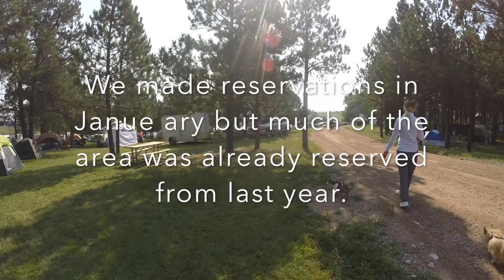Hog Heaven Campground Sturgis 2018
Some video from this summer at Sturgis Bike Rally!
Wynot Wander with Chuck and Linda and The Mutley Crew.
Full time RVers, motorcyclists and adventurers!
Wynot wander with us as we Travel and Live Full Time in our RV exploring America!